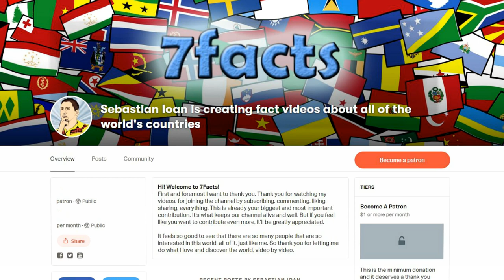The Land of Tschaikovsky and Kalashnikov: Udmurtia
More information about the video content bellow:
1. Udmurt Republic is a multinational and multicultural region. Over 100 nations and ethnic groups, representatives of all religious confessions are residing in Udmurtia. Historically there have never been either interethnic or interreligious conflicts in the area.

2. Udmurtia is named for its native Finno-Ugric Udmurt people, who have inhabited the Volga Region since at least the days of Ancient Greece. The majority of the Udmurts' recorded history has been devoted to fighting for survival and rebelling against their more powerful neighbors, the Mongols, Tatars, and Russians. But the Udmurts were perhaps finally subdued by the USSR, which purged most of the Udmurt nationalist intelligentsia and relocated large industries from Central Russia and with them large numbers of ethnic Russians, who now comprise the majority of the region's population while Udmurts now are represent only about a third.

3. Izhevsk is the capital city of Udmurtia, Russia, located along the Izh River in the Western Ural Mountains.

4. Udmurts, the native population of the territory, belong to the Finno-Ugric group. In Europe, Finns and Hungarians are the closest relatives of the Udmurt people.

5. Udmurtia is known worldwide for its prominent citizens - the world-famous Russian composer Pyotr Tchaikovsky and the weapon designer Mikhail Kalashnikov.

6. Izhmash OJSC (formerly Izhevsk Arms Plant) is the largest producer of small arms in Russia, created back in 1807 by decree of Emperor Alexander I.

7. Izhevsk pond is an artificial reservoir created in 1760 in the city of Izhevsk , the capital of Udmurtia .

By Tilemahos Efthimiadis from Athens, Greece - Russian assault rifle AK-101 (AUTOMAT KALASHNIKOV) with cal.
By Émile Reutlinger - NYPL Digital Gallery — Image ID: 1158492, Public Domain,

Intro Creator:
Pushed to Insanity